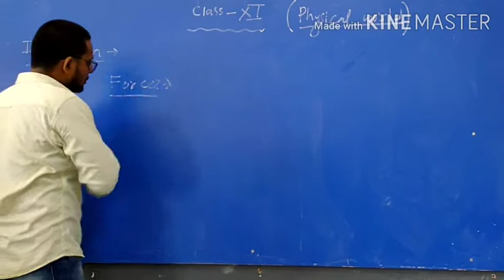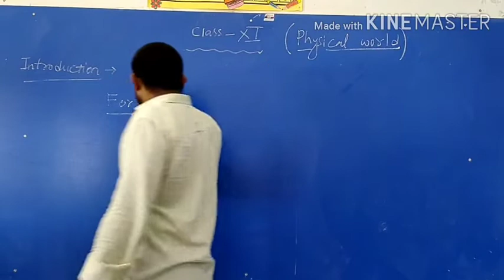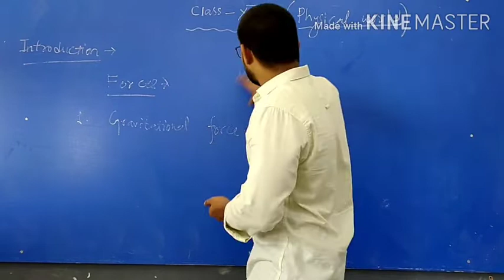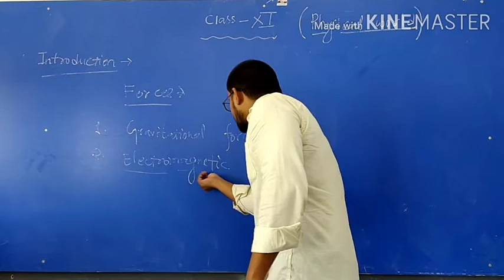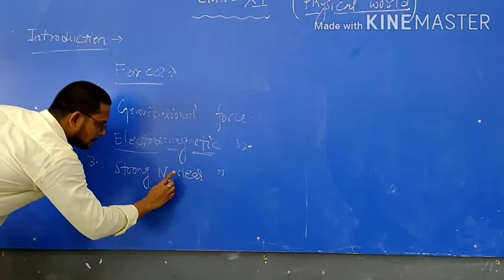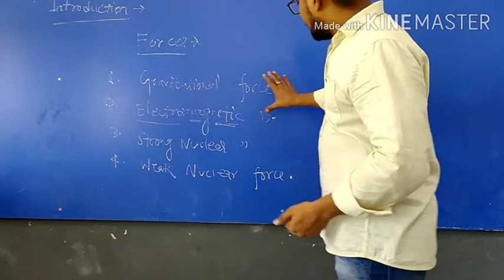Introduction to physical world